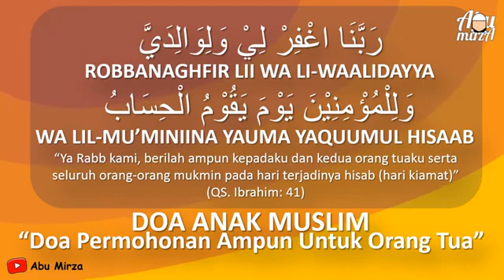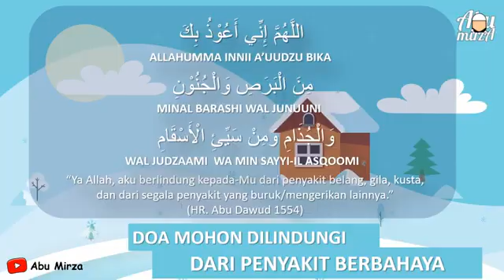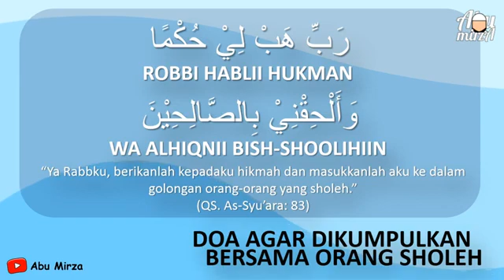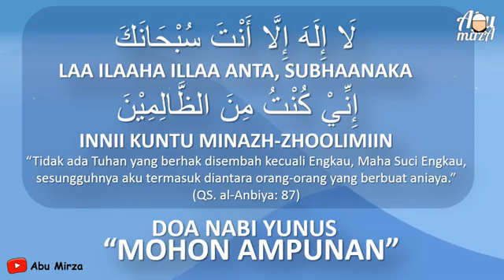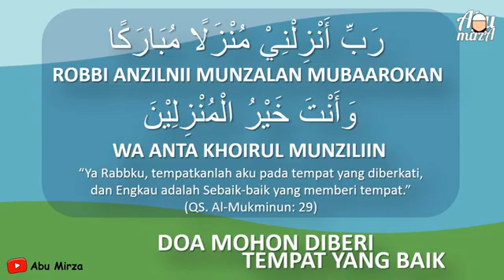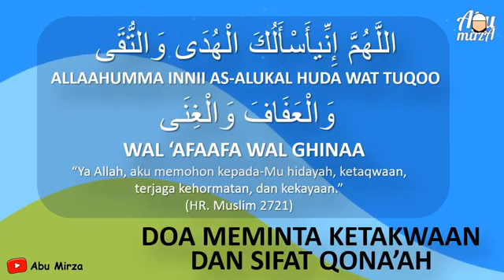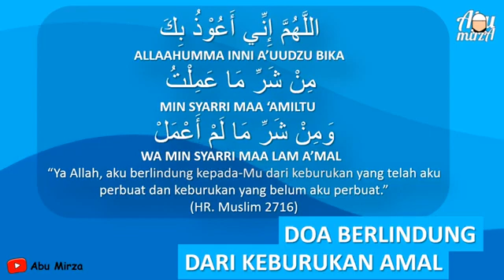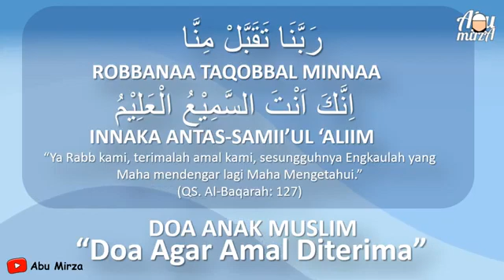DO'A SEHARI-HARI ANAK MUSLIM | Salingka Sayang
SALINGKA SAYANG